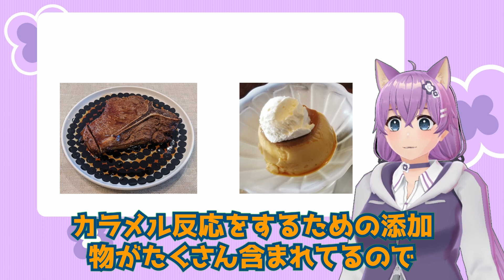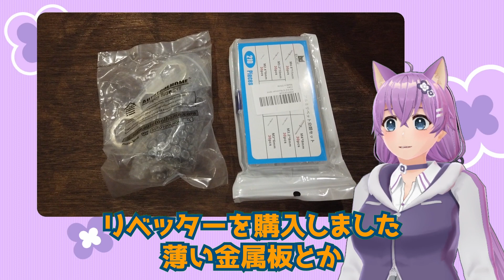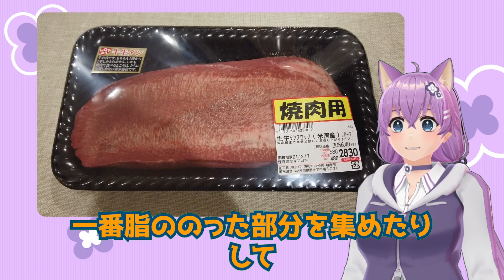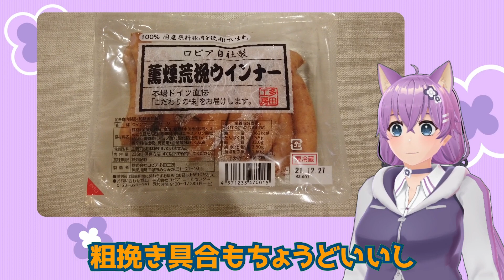おうち焼肉を最強にするシステムをつくる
はつりちゃんが最強のおうち焼肉環境を自作して焼肉を食べる回

※室内での炭火焼は自己責任でお願いします!